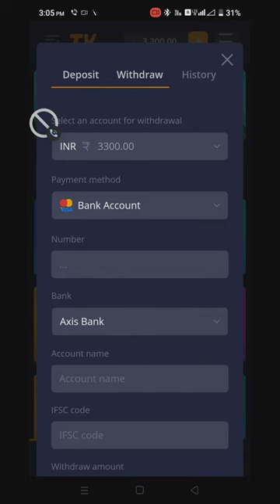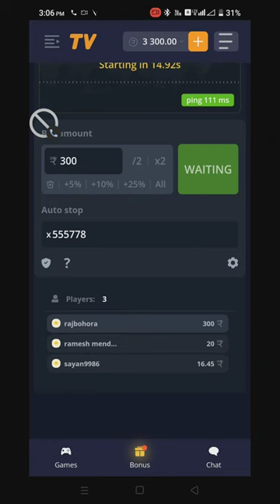Tivit bet withdrawal prof 🥰